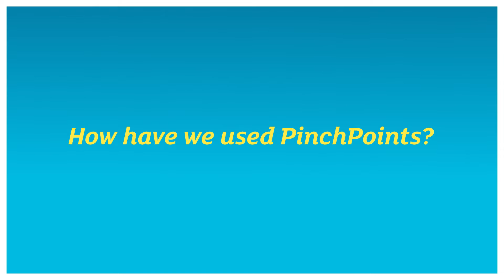What are Pinch Points?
Dr Andrew Chandler-Grevatt explains how the Pinch Point concept can be used for intervention and progression. Pinch Points feature in the Activate and AQA Activate Intervention Workbooks. Dr Andrew Chandler-Grevatt is the assessment editor for Activate and AQA Activate.

to find out more.